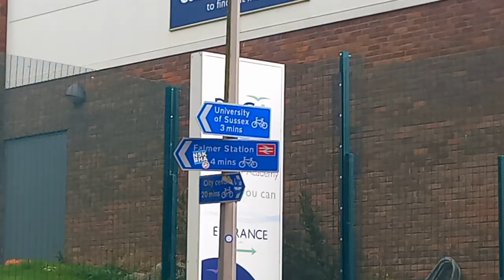Brighton Aldridge Community Academy (BACA) Falmer, and Brighton University, Brighton